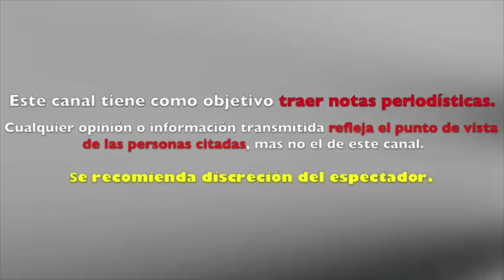GUIADO por LAURA PAUSINI LUIS ADRIAN LOGRA el TRIUNFO en LA V0Z MÈXICO 2017